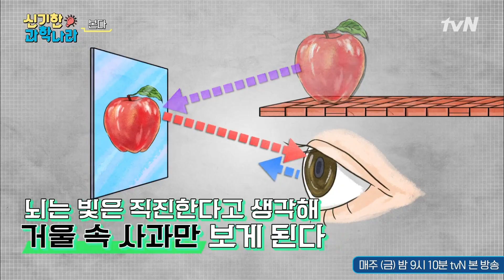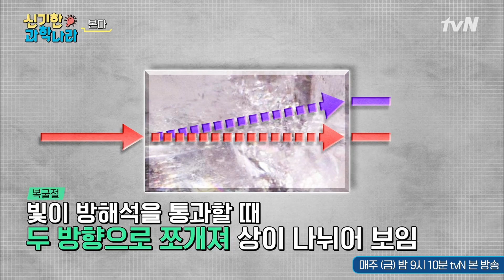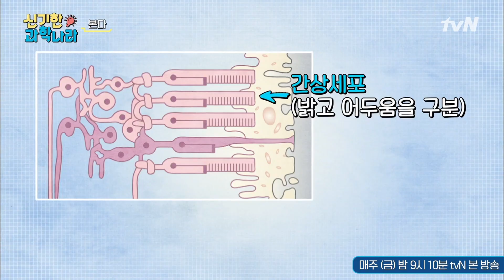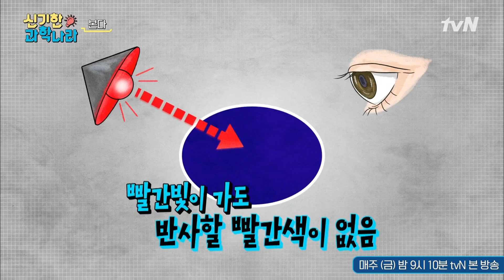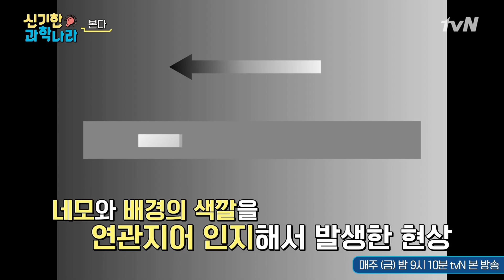[ENG/신기한 과학나라 FULL ver] '본다는 것'은 무엇일까? 댓글 폭발♨ 난리 난 원피스 색깔 | 금요일 금요일 밤에 Friday Joy Package EP.8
[Amazing Science Wonderland Full ver.] What does "seeing" mean? The number of views exceeds 1 million and there are many comments! Let's guess the color of the dress.

10인 6코너 옴니버스 예능 ‹금요일 금요일 밤에›